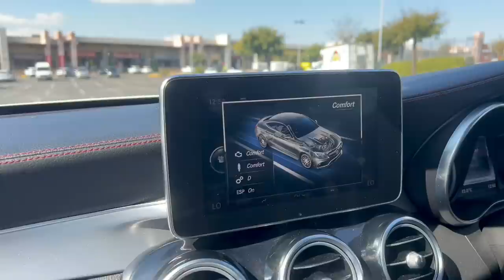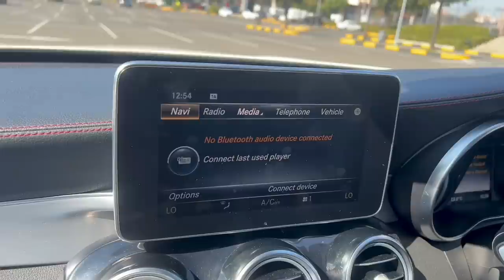MY 1.3m NEW CAR TOUR C63 S COUPE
Start Trading with the broker that im using

✅For Free Signals join our Telegram 👇🏼👇🏼

BE SURE TO LIKE AND SUBSCRIBE TO OUR CHANNEL 🙏 BY LIKING OUR VIDEO, YOUTUBE SUGGESTS IT TO MORE PEOPLE AND BY SO DOING THAT WAY WE ARE ABLE TO EMPOWER MORE PEOPLE AND ALSO GROW OUR
COMMUNITY 🙏